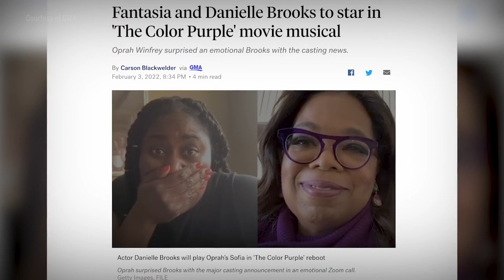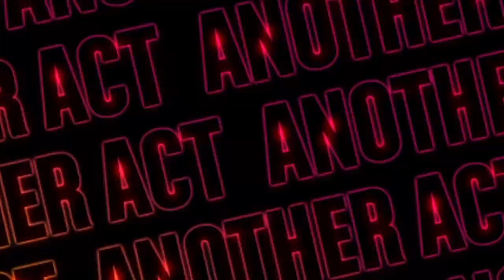Actress Danielle Brooks discusses her new Action Packed Adventure in HBO’s ‘Peacemaker’ |Another Act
‘Another Act’: Award-winning actress Danielle Brooks discusses her new action packed adventure in HBO’s ‘Peacemaker’ Also, she opens up about motherhood and breaking barriers for Black women in Hollywood

Danielle Brittany Brooks is best known for her role as Tasha "Taystee" Jefferson on the Netflix original series Orange Is the New Black and the voice of Officer Pearle Watson on the HBO Max animated series, Close Enough.

About Peacemaker:
Picking up where The Suicide Squad (2021) left off, Peacemaker returns home after recovering from his encounter with Bloodsport - only to discover that his freedom comes at a price.
Starring John Cena as Christopher Smith / Peacemaker, Danielle Brooks as Leota Adebayo, Freddie Stroma as Adrian Chase / Vigilante, Chukwudi Iwuji as Clemson Murn, Jennifer Holland as Emilia Harcourt, Steve Agee as John Economos, Robert Patrick as August "Auggie" Smith / White Dragon.